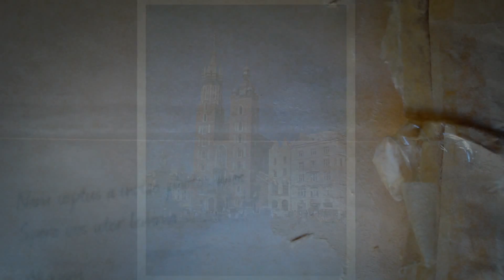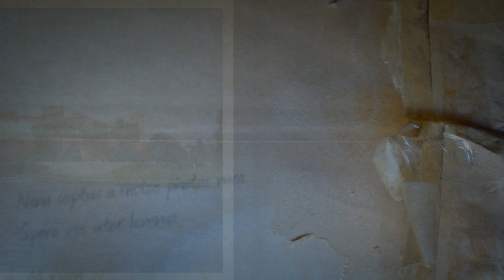Amazing European Authentic Holiday by DLI Travel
Follow the footsteps of St. John Paul II and visit the Divine Mercy Shrine and other beautiful historical churches.

This is the city where St. John Paul II started his journey as a young student, until he became a priest, a bishop, a Pope and now, an inspiring saint. This is also the place where Saint Faustina received his calling to spread the message of the Divine Mercy.